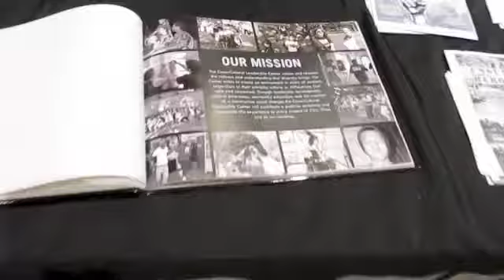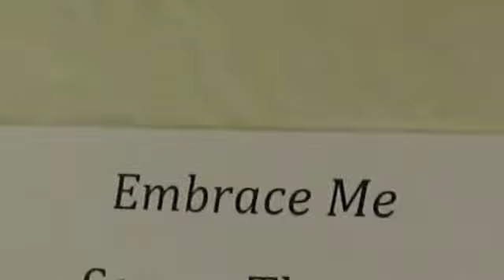Define Diversity-Building Bridges Spring 2014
BB VIDEO DEMO